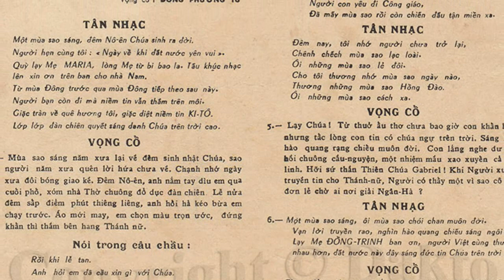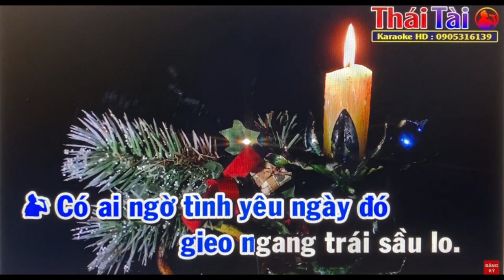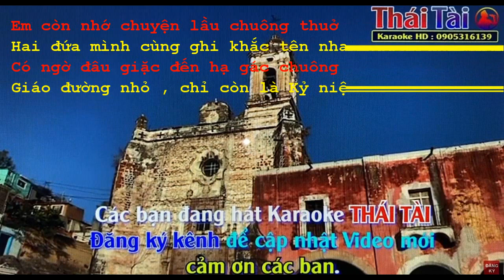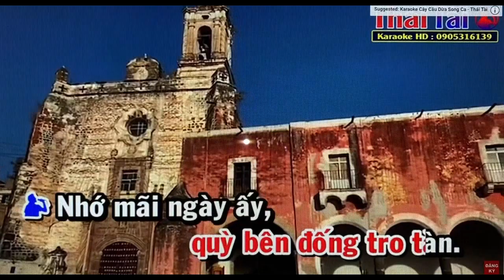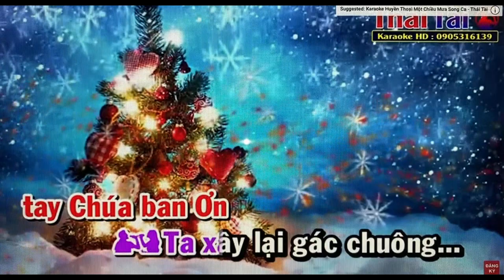Bóng Nhỏ Giáo Đường - Nam Kim